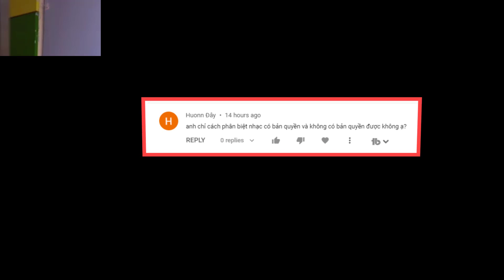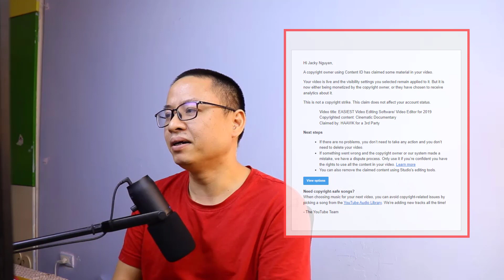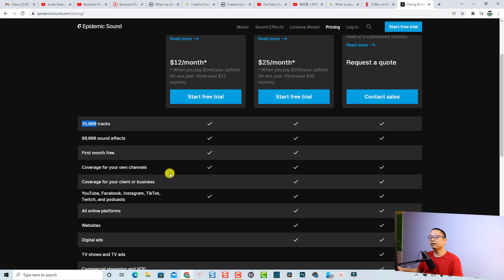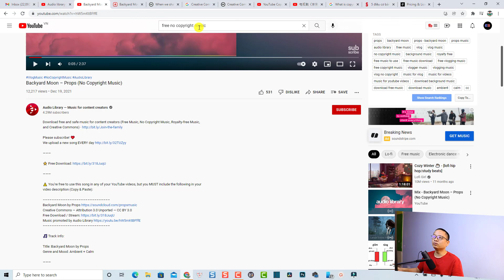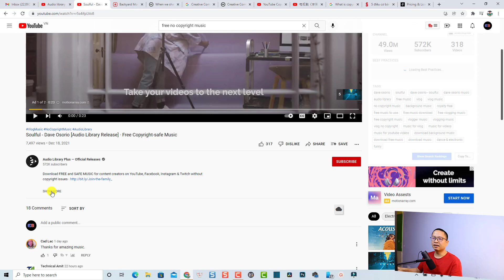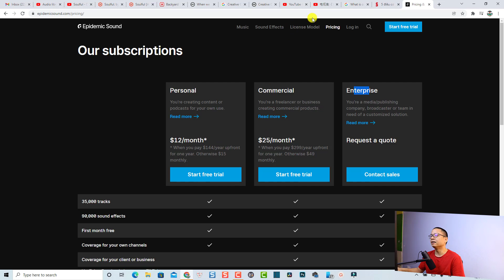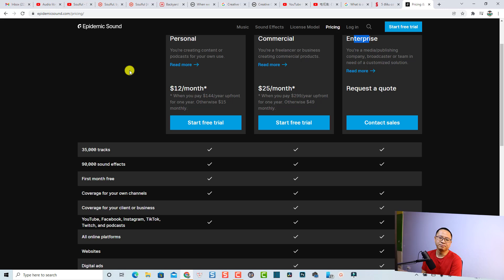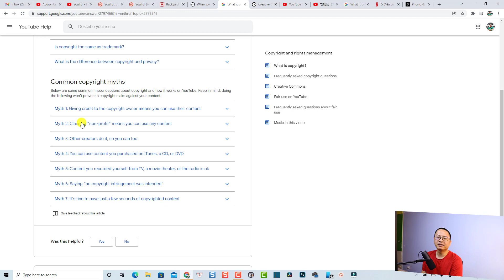Cách Phân Biệt Nhạc Bản Quyền Trên YouTube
Tham khảo dịch vụ của Elearning Supporter Tham khảo giá phần mềm Filmora 13 mới nhất ở đây đã nhé Trong video này mình sẽ hướng dẫn các bạn cách phân biệt nhạc bản quyền trên YouTube và một số mẹo lấy nhạc không bản quyền cho các bạn YouTuber mới.